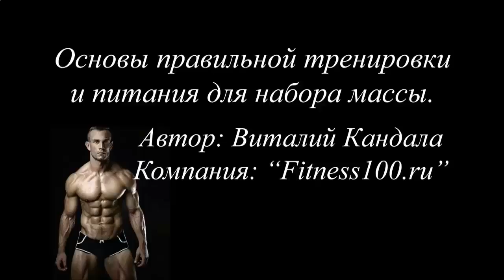ЗА СКОЛЬКО МОЖНО НАКАЧАТЬ ПРЕСС